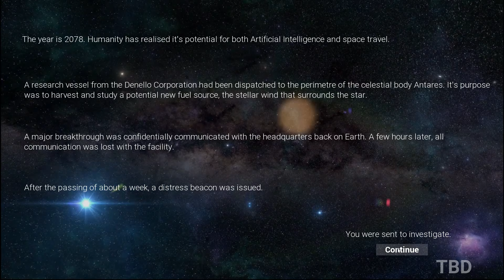Antares Gameplay (PC)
Antares PC Gameplay 1080P 60FPS.